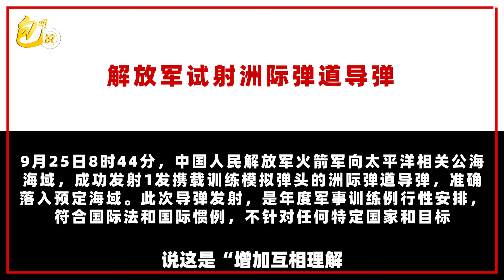中國洲際彈道飛彈試射效果明顯，核子棒夠粗壯，還直白通告美國【包明大校】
9月25日，中國人民解放軍成功地向太平洋深處發射一枚洲際彈道飛彈，從隨後官方發布的照片​​中判斷，這是一枚東風31甲改飛彈
中國洲際彈道飛彈試射效果明顯，核子棒夠粗壯，還直白通告美國